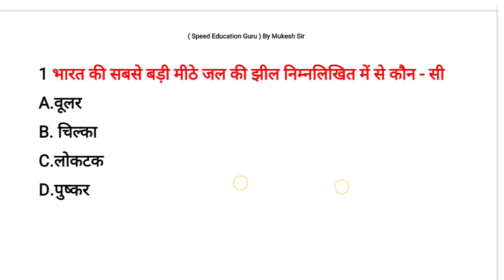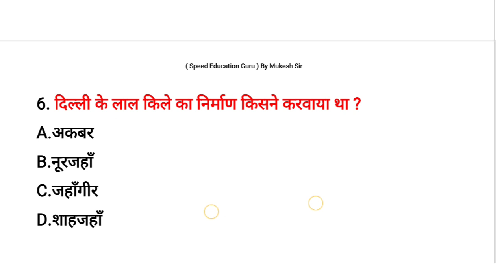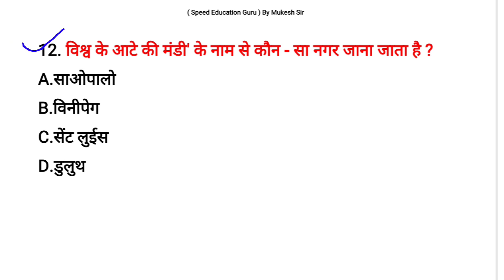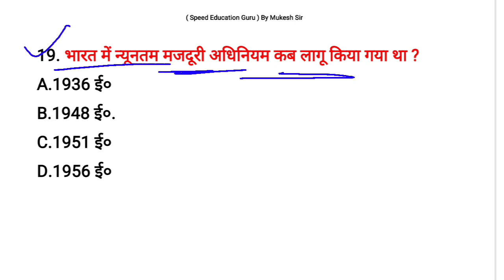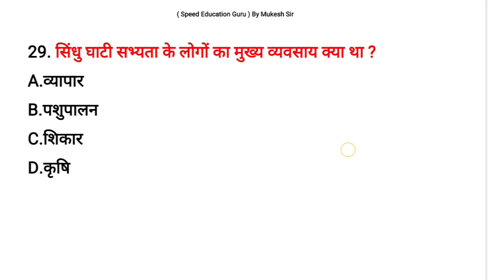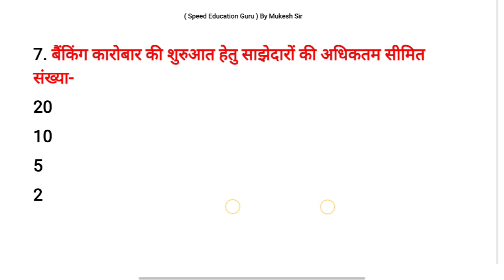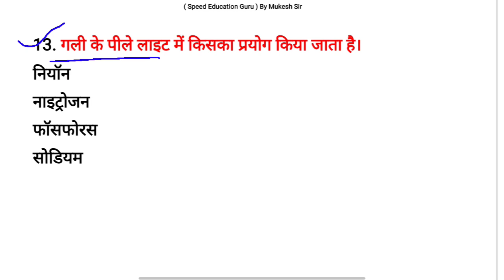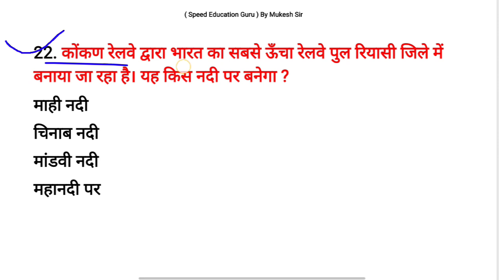RPF GK Question 2024 | Important Gk Question For Rpf Constable | Rpf Gk Mcq | Gk For Rpf Si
your question:
rpf model question paper
rpf constable model question paper 2019
rpf previous year gk gs
rpf si gk gs 2024
gk gs for rpf si 2024
rpf gk gs vk sir
rpf gk gs md classes